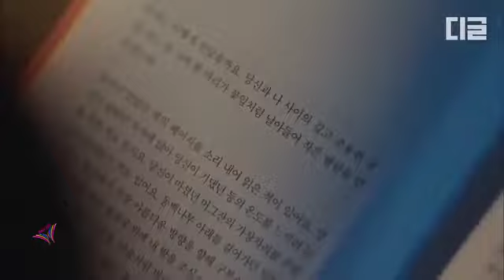💞💕KOREAN DRAMA 💞💕REMIX WITH BOLLYWOOD SONGS💞💕koreandrama bts bts